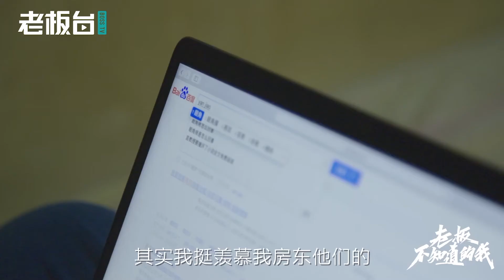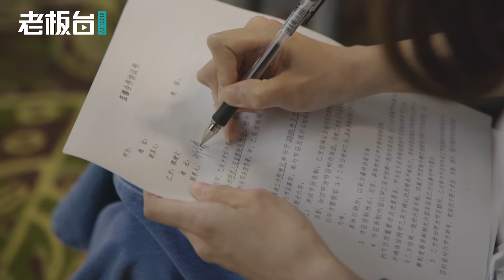最惨星女郎鄂靖文佛系不营业引经纪人不满，演员只想演戏不想红有错吗？ | 老板不知道的我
《新喜剧之王》女主角鄂靖文堪称“最惨星女郎”，知名度不高却心态佛系。面对不喜欢的工作邀约会直接拒绝，平时乐于在家里做做家务。这可把经纪人给急坏了，毕竟艺人不营业经纪人就没钱赚。今天两人摊牌对谈，结果如何呢？

《老板不知道的我》，让我们全体社畜一起联合起来！直面老板！敢和老板谈！